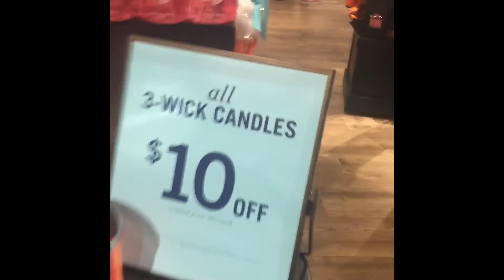MY FIRST VLOG EVER!! 😂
Hey you guys, I know I haven’t posted in months so here is a short VLOG. Some of the clips are angled weirdly because I wasn’t hold the camera correctly😂.